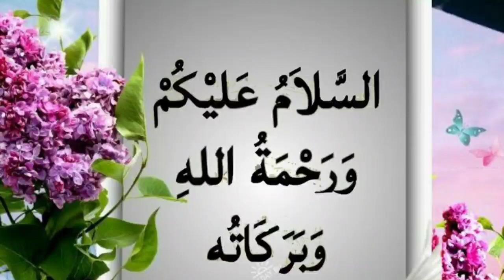इस बदकार औरत के बच्चे की पैदाइश के वक्त जो हुआ उसे देखकर डॉक्टर भी सजदा करने लगे - Meri Soch